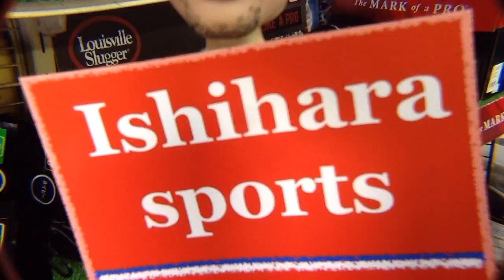グラブマレット 「型付け」Rawlings Glove Mallet【#2196】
オススメの「グラブマレット」の紹介と、その使用方法の説明動画です。今回はローリングスジャパンさんから発売のマレットになります。
I talk about a glove mallet this time. It's Rawlings mallet. Thank you !